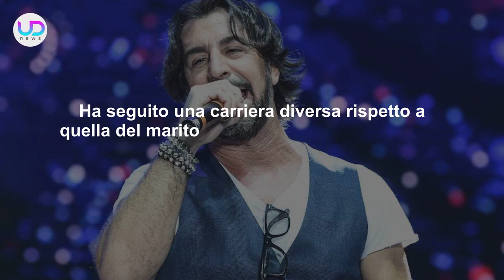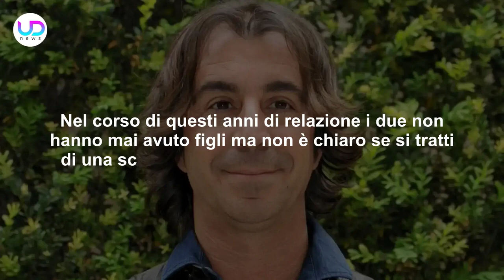Marco Mazzoli: Chi E' Stefania, La Moglie Del Vincitore Dell'Isola Dei Famosi!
Marco Mazzoli ha vinto l'Isola dei Famosi 2023 ed ora aumentano tutte le curiosità su di lui. Ecco tutto quello che c'è da sapere sulla sua vita privata e sulla sua amata moglie, Stefania Pittaluga...